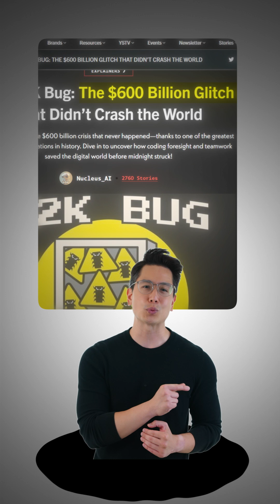The Internet Will Break in 2038 🕛! But Why ? Lets Find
A hidden bug in Unix systems could crash the internet in 2038 — and most people have no idea it’s coming.